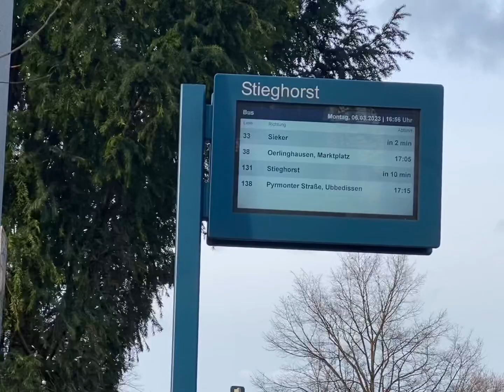moBiel Stadtbus Bielefeld Wagennummer/KOM 7375 / Linie 138 Pyrmonter Straße Über Frordissen